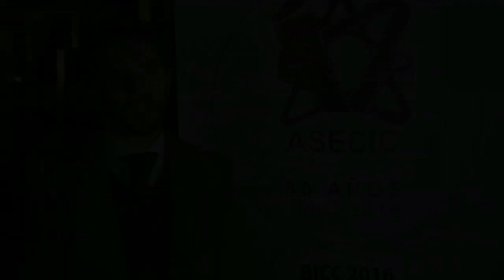ASECIC-MARCA ESPAÑA. Melchor Conde Marín.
El audiovisual científico español es considerado Marca España.
Melchor Conde Marín. Alcalde- Presidente del Ayuntamiento de Arriate
La Asociación Española de Cine e Imagen Científicos cumple 50 años en 2016, y celebra la XXVIII edición de la Bienal Internacional de Cine Científico (BICC 2016 Ronda-Madrid).
Se firma en Madrid el convenio interinstitucional entre la ASECIC (Asociación Española de Cine e Imagen Científicos) y el Alto Comisionado del Gobierno para la Marca España.

El fin de esta distinción es mostrar internacionalmente la importancia del audiovisual científico español en el mundo.

Madrid, 14 de enero de 2016.  La Asociación Española de Cine e Imagen Científicos (ASECIC) y el Alto Comisionado del Gobierno para la Marca España han firmado un convenio institucional.  Su finalidad es mostrar internacionalmente la importancia que tiene actualmente el audiovisual científico español en el mundo.
La firma tuvo lugar el 14 de enero de 2016 en el acto de presentación en Madrid de la XXVIII edición de la Bienal Internacional de Cine Científicos (BICC 2016 Ronda-Madrid) en el Museo de América.  Al evento asistieron sus socios, la Junta Directiva, personalidades de las entidades colaboradoras y medios de comunicación.